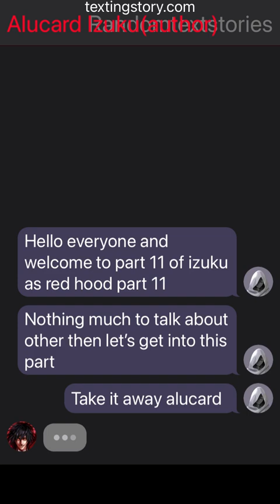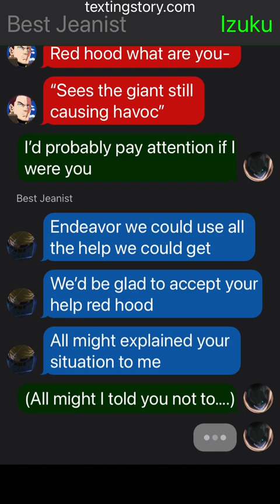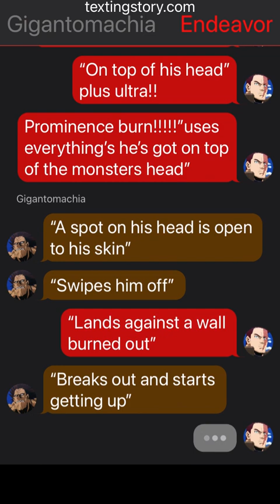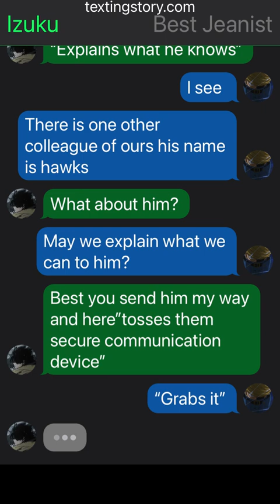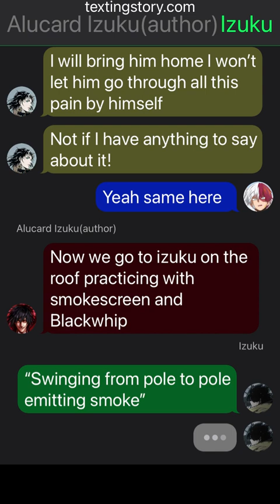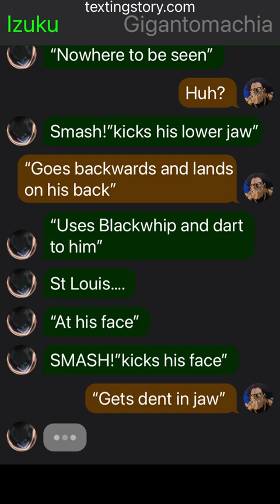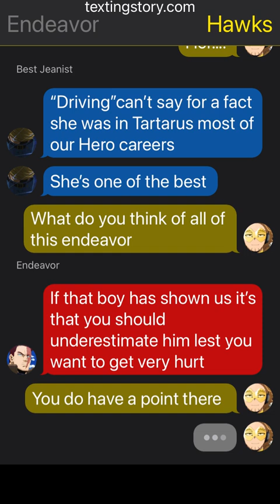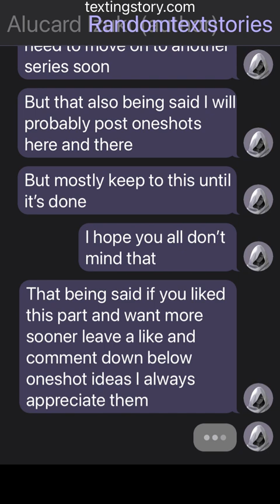Izuku as red hood part 11|izuku x Mina x melissa|the walking disaster….|read the des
Hey guys I’ve decided to try to primarily focus on getting this out as much as possible so I can live on to a new story soon but I will post oneshots here and there but I just want to try to get red hood izuku done as soon as possible that being said I hope you all enjoyed this part if you did leave a like for more and as always thank you guys for supporting the channel it means a lot stay cool you guys peace ✌️